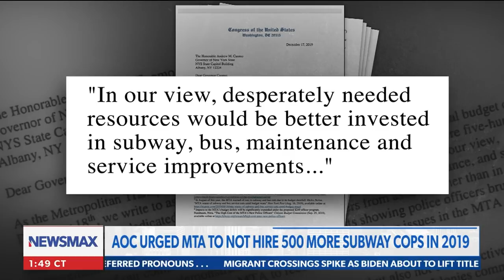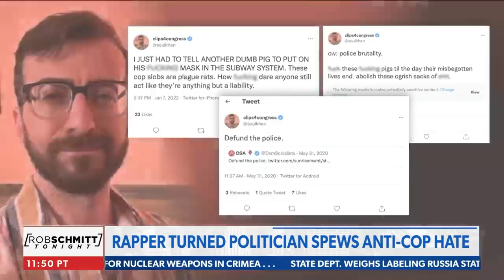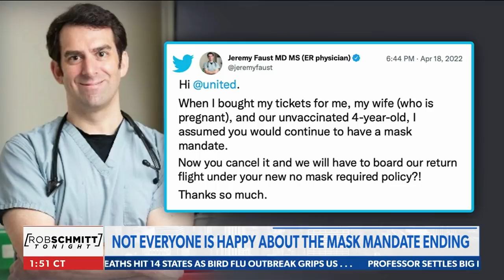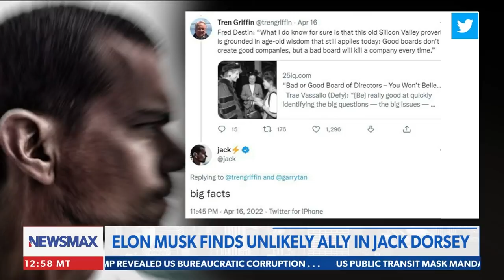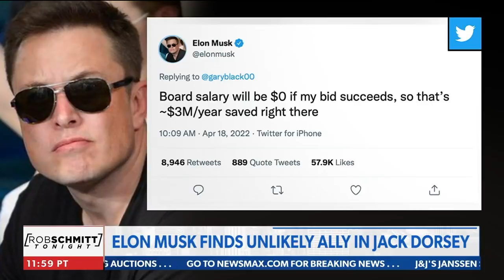Math is for white supremacists? How? | 'Rob Schmitt Tonight' on Newsmax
Rob Schmitt rips Rep. Cordi Bush spending over $300k on private security, AOC saying cops aren’t needed in New York City subways in 2019, a Brooklyn rapper turned politician spewing hate against police, how math is for White Supremacists and more. - via. 'Rob Schmitt Tonight,' weeknights at 10PM ET on Newsmax.